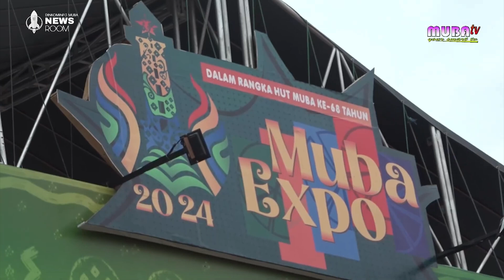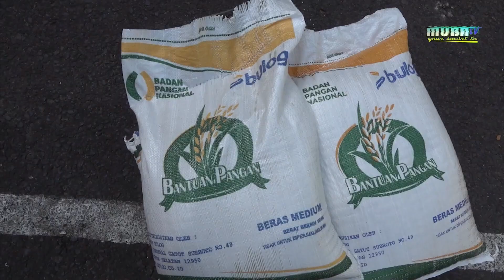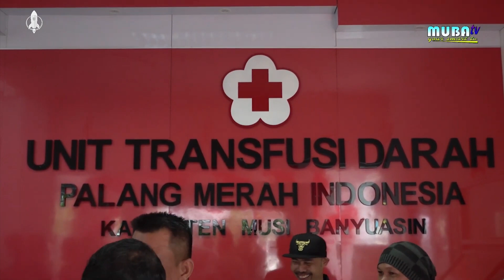UPDATE INFORMASI MUBA TERANGKUM DALAM BERITA MUBA SEPEKAN EDISI 7 - 11 OKTOBER 2024